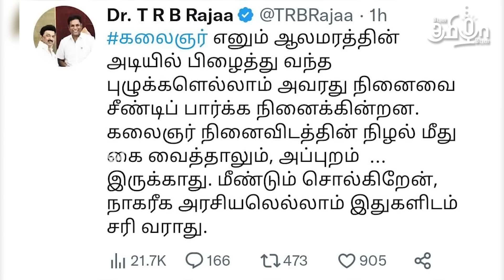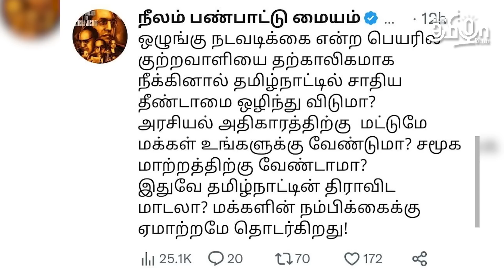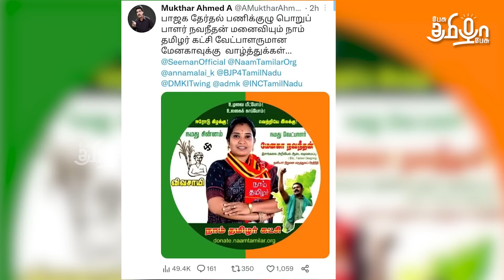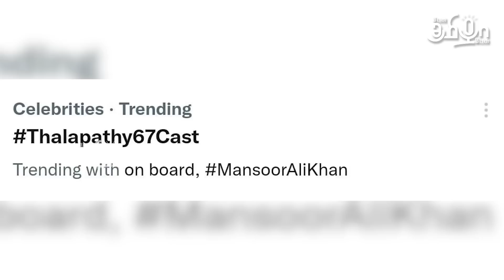கொலை மிரட்டல் விடுக்கும் திமுகவினர் ! | Ippadi Pandreengalema | Pesu Tamizha Pesu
நம் செய்தி இணையதளத்தை பின்தொடருங்கள்.
Account name : Dhrona Media
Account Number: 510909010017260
Branch : Chennai chitlapakkam
Bank: City Union Bank
IFSC code: CIUB0000295